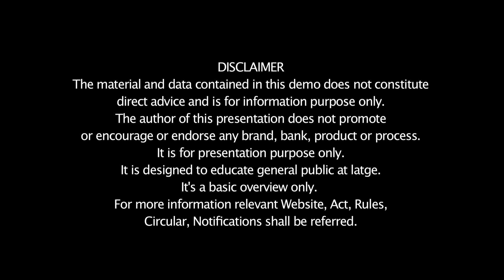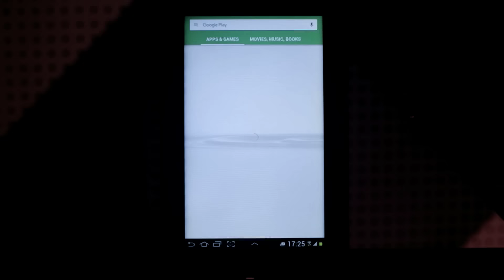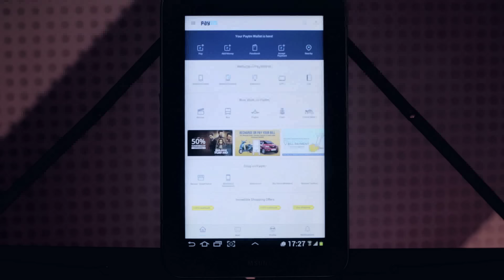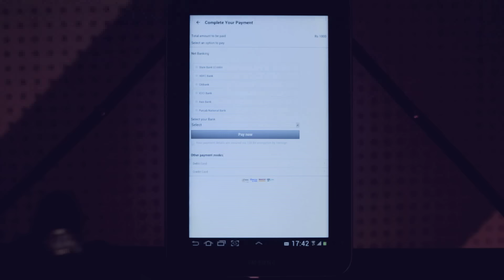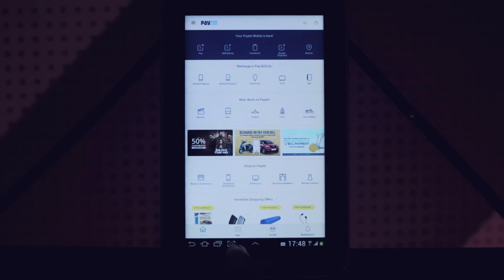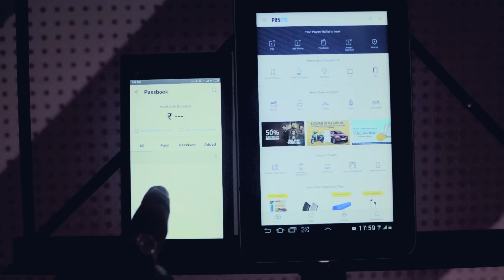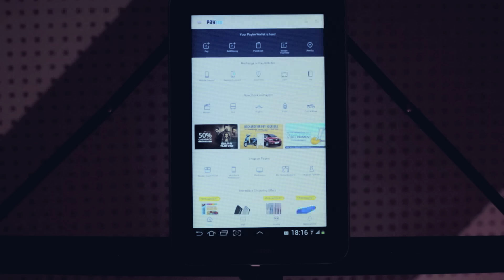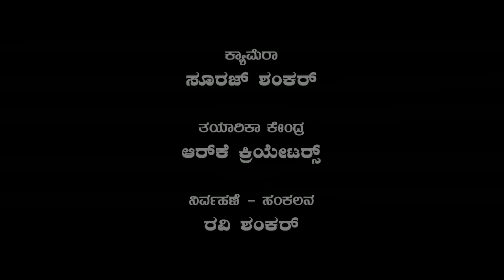KNOW ABOUT MOBILE WALLET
A Production of BHAVANI ASSOCIATES